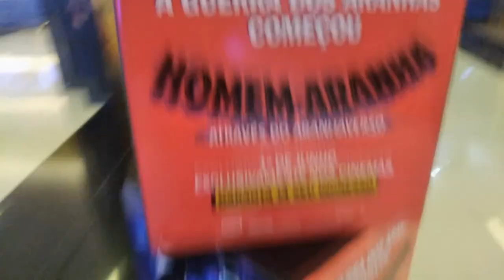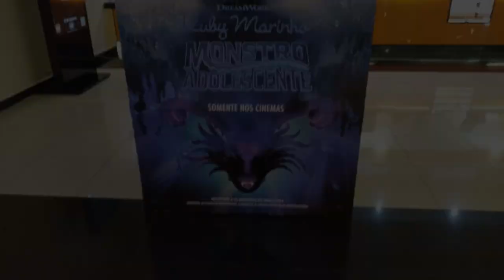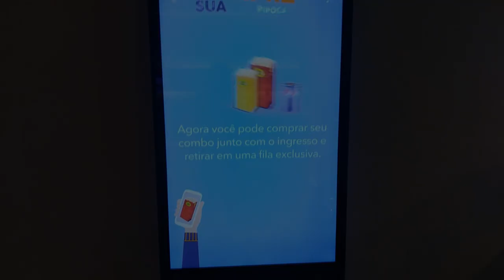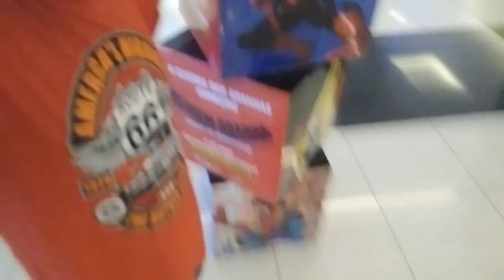Desbravando No Cinema #43 - Elementos